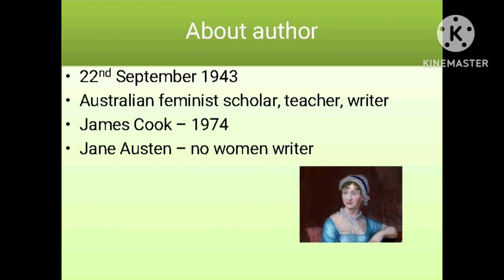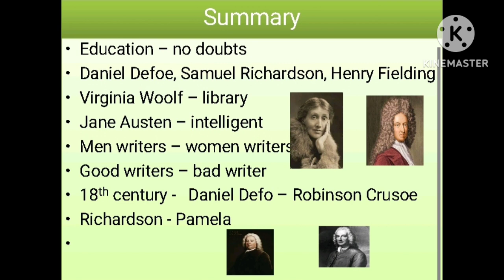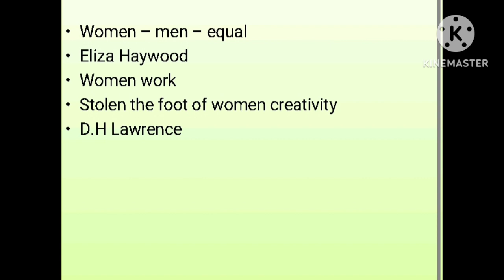Women and Literary History by Dale Spender /Women and Literary History by Dale Spender in tamil